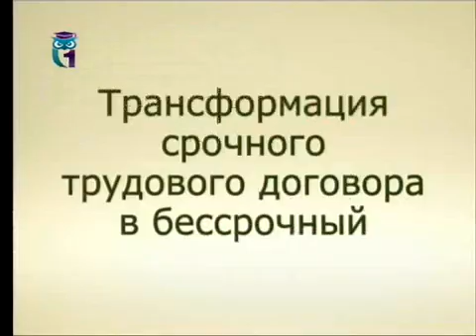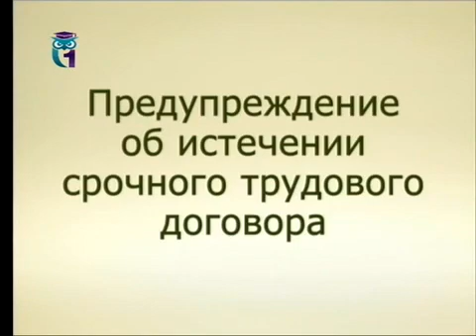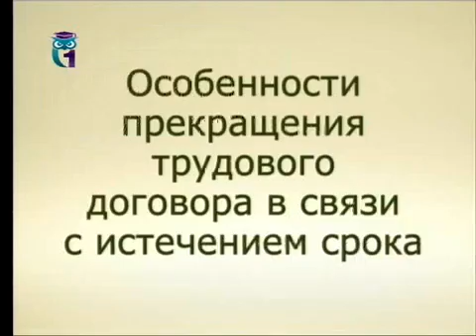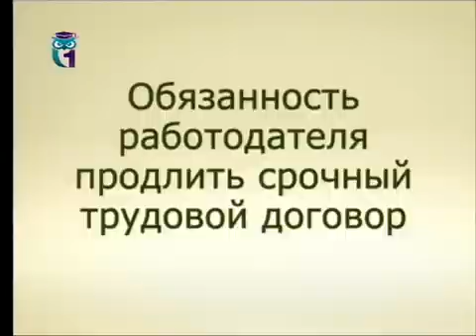Работодатель и работник. Срочный трудовой договор